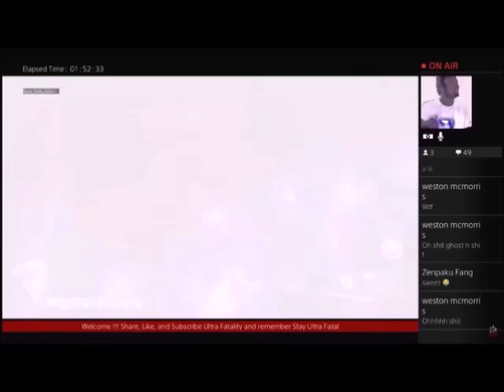New Year Old News, Ultra Fatal News [06]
Welcome To 2017 Enjoy the video got a lot to say this year

- Stay Ultra Fatal
PSN - Anata_Teme_Tetsu
XBOX ONE - ZaUltraFatality